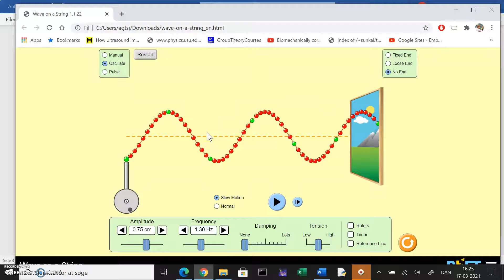1x 2020 21 v37 bølgehastighed